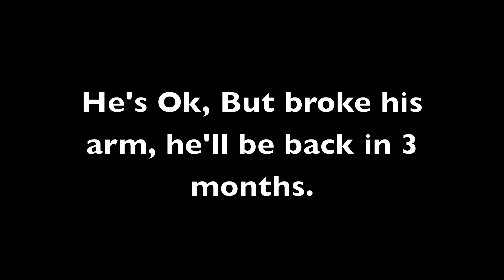AERO Colossal Jam 2012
colossal enjoy